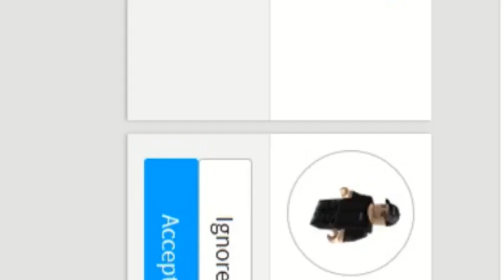AOTU at it's finest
HF:U MEME COMPILATION